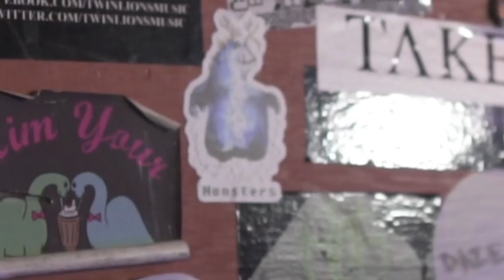ONSITE BATTLE LEAGUE PRSENTS: JUDGEMENT DAY BIGGA vs KING FAME